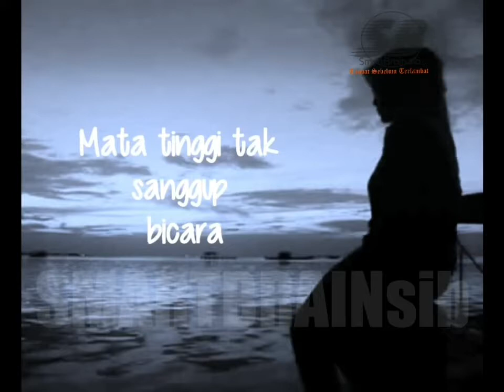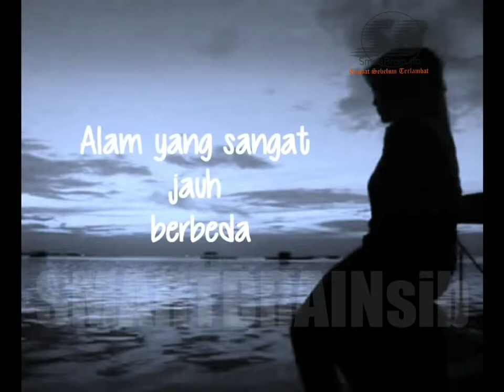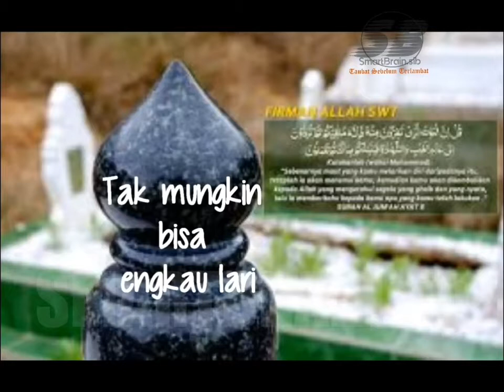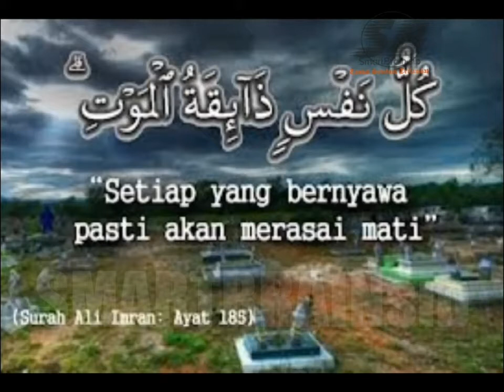Ungu-Ingat Mati. Kaya Miskin Tetap Mati, Berbanyak lah beribadah kepada Allah Selagi Masih Hidup di.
Selalu Ingat Allah SWT. Berbanyaklah beribadah selagi hidup di dunia Allah. Islam damai.